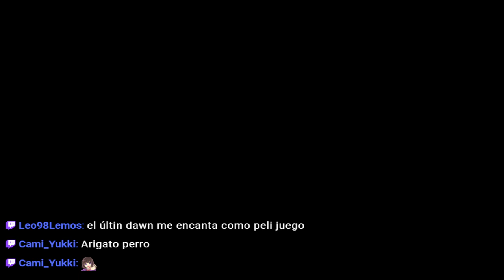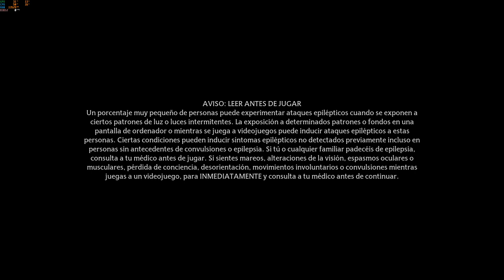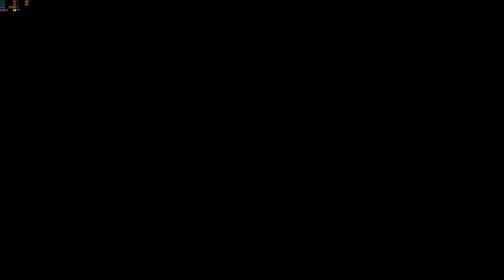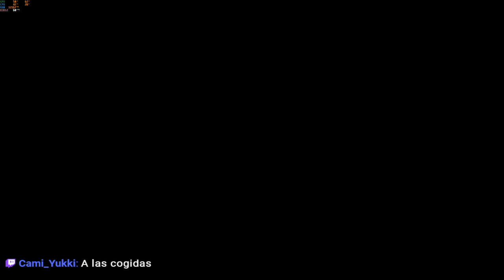Hogwarts Legacy - Bully con magia (PC) Parte 2